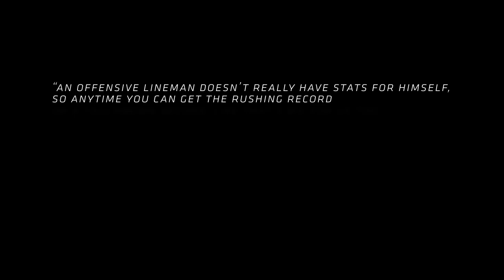Steve Hutchinson Receives His Pro Football Hall of Fame Ring of Excellence | Full Halftime Ceremony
Watch the full halftime ceremony from the Minnesota Vikings game against the Dallas Cowboys as Vikings Legend Steve Hutchinson received his Pro Football Hall of Fame Ring of Excellence.